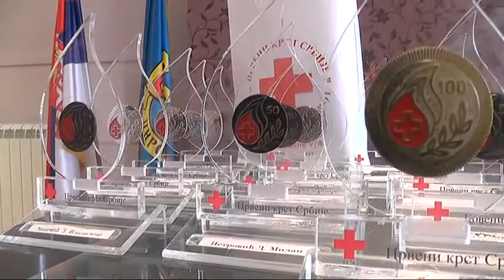PRIZNANJA VIŠESTRUKIM DAVAOCIMA KRVI 15062018